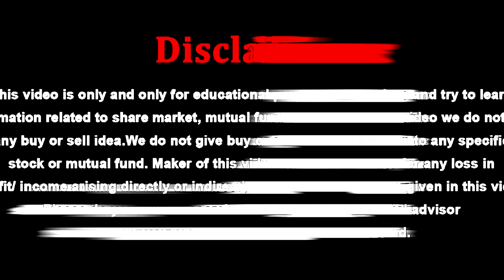631 km ரேஞ்ச் - Hyundai Ioniq - Ev Car - இதுல என்ன ஸ்பெஷல் தெரியுமா !!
Hyundai Ioniq 5 car
Follow us on :

Credits
Anchor-indu, Visual Editor - Mohan Raj, SMM - Gowtham, Cameraman: Boobala Prabanjan,

Newscafe Tamil | Hyundai Ioniq 5 adventure features | Hyundai Ioniq 5 MVP | Ioniq 5 | Hyundai | Best budget car | World Electric Vehicle of the Year | Eco-friendly interiors | Manual transmission vs automatic transmission | Best adventure car | eco sports car  | Ultra-Fast Charging | World Car of the Year | budget cars under 6 laks | World Car Design of the Year | Hyundai Ioniq 5 2023 review | Automobile news in tamil | luxury car brands in India | luxury car brands in foreign | Top 5  luxury cars |